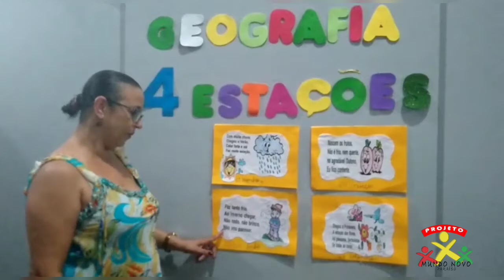Geografia l 4 Estações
Aprendendo sobre as 4 estações do ano. Videoaula de Geografia com a professora Josi.